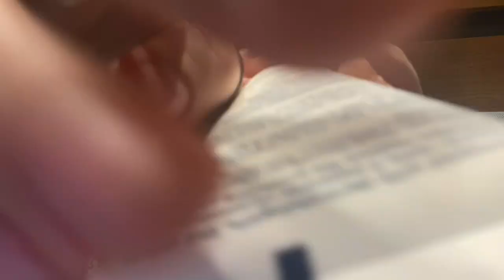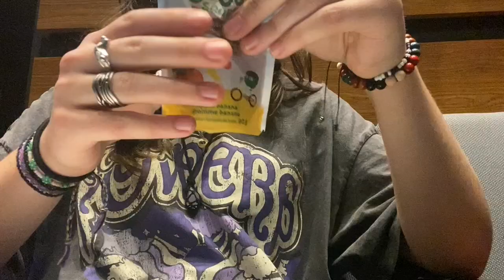SECRET ASMR IN LECTURE HALL: Relaxing Hand Movements, Tapping, Bag Rummaging, Lo-Fi, and Chill ✨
Hello everyone!! I hope you enjoy today's video :D

I apologize for being MIA but I promise... more videos will be coming soon :)

If you enjoyed this ASMR video, consider gifting me a coffee 💛✨